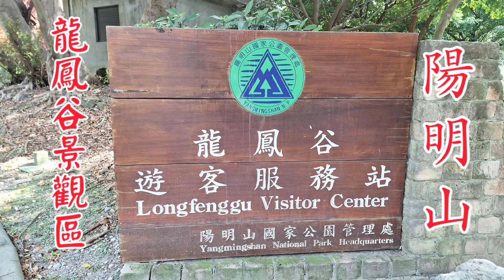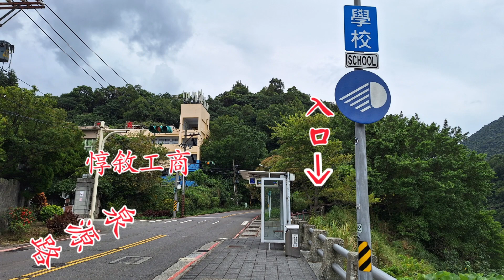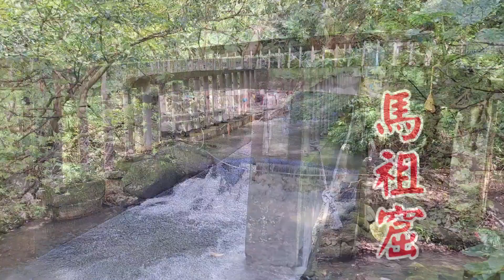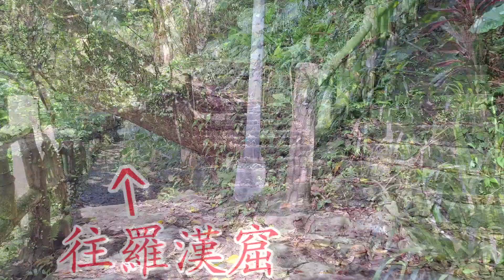陽明山龍鳳谷景觀區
龍鳳谷是北投溫泉的源頭,磺溪流經此處,擁有裸露的岩壁地質,噴發的硫磺煙霧,秋芒的美麗景色，值得一訪。想要更深入了解龍鳳谷，可以到龍鳳谷遊客服務站一覽。

    馬祖窟和羅漢窟曾是磺溪河谷有名的溫泉處所，當年吸引許多的泡湯族於此泡湯，由於溫泉水質深受喜愛，盛況一時。唯目前已凋零，只能追憶。

    要走訪馬祖窟，其有多處入口,其中可從行義路惇敘工商站依階梯往下前行；也可從惇敘工商校門口馬路對面順階梯往下，沿著步道至走到妙天宮前磺溪河谷處即是。

    羅漢窟可由泉源路龍鳳谷餐廳旁的階梯下行(餐廳前是龍鳳谷車站),走至橋邊即是。或是由馬祖窟旁的妙天宮前面小道,循步道走即可到達。